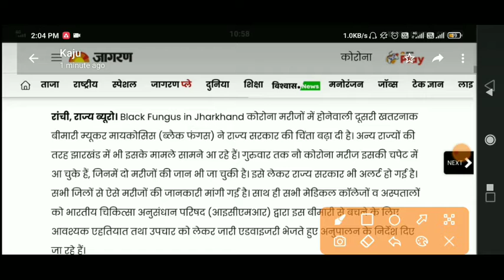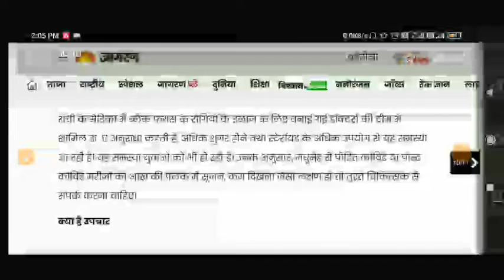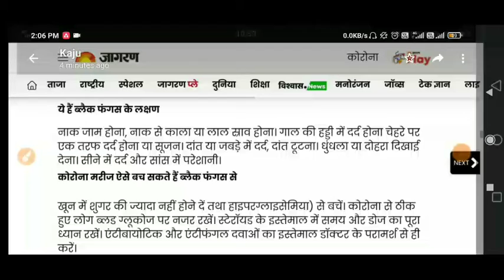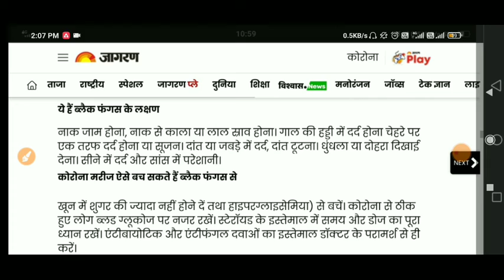😱OMG | What is Black Fungus? | Covid 19 | Black Fungus kya hai.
😱OMG | Black Fungus | Covid 19
कोरोना मरीजों में होनेवाली दूसरी खतरनाक बीमारी म्यूकर मायकोसिस (ब्लैक फंगस) ने राज्य सरकार की चिंता बढ़ा दी है। अन्य राज्यों की तरह झारखंड में भी इसके मामले सामने आ रहे हैं। गुरुवार तक नौ कोरोना मरीज इसकी चपेट में आ चुके हैं, जिनमें दो मरीजाें की जान भी जा चुकी है। इसे लेकर राज्य सरकार भी अलर्ट हो गई है। सभी जिलों से ऐसे मरीजों की जानकारी मांगी गई है। साथ ही सभी मेडिकल कॉलेजों व अस्पतालों को भारतीय चिकित्सा अनुसंधान परिषद (आइसीएमआर) द्वारा इस बीमारी से बचने के लिए आवश्यक एहतियात तथा उपचार को लेकर जारी एडवाइजरी भेजते हुए अनुपालन के निर्देश दिए जा रहे हैं।

राज्य में अभी तक ब्लैक फंगस के रांची के मेडिका में पांच, रिम्स में तीन तथा धनबाद के एक अस्पताल में एक मरीज सामने आए हैं।

Instagram.com/career_funda